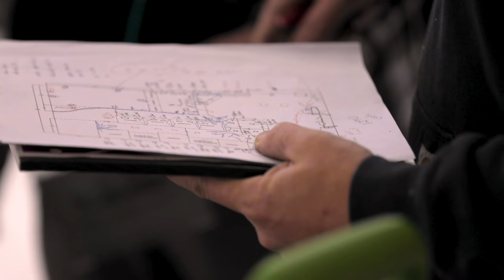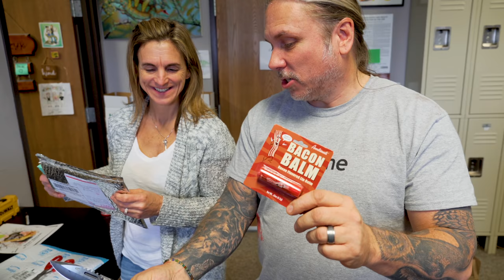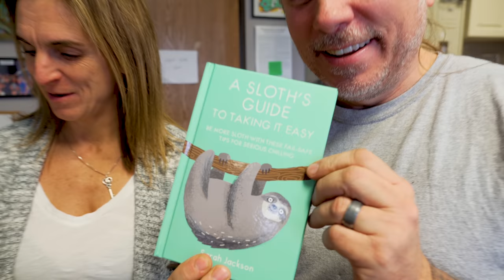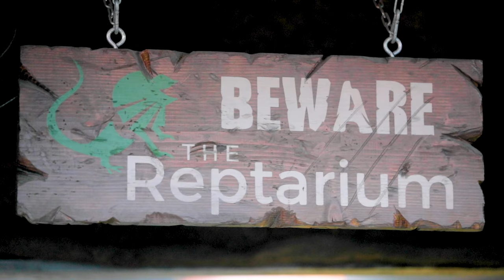TWO HEAD SNAKE FIGHTS OVER FOOD!! | BRIAN BARCZYK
First time Ben and Jerry, two headed king snake, fight over their meal.

↑↑↑↑↑↑FOLLOW NOAH↑↑↑↑↑↑